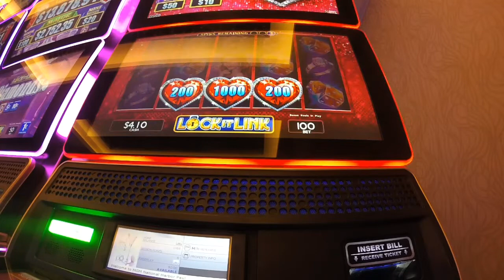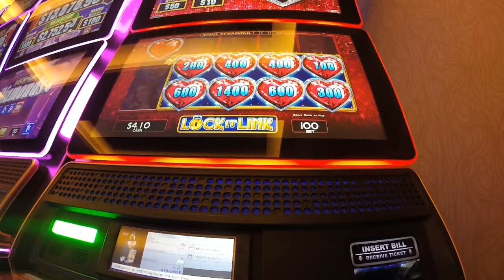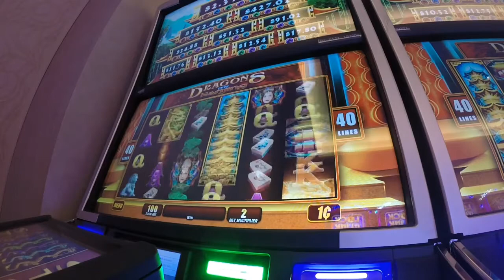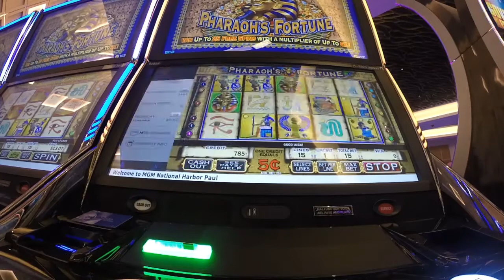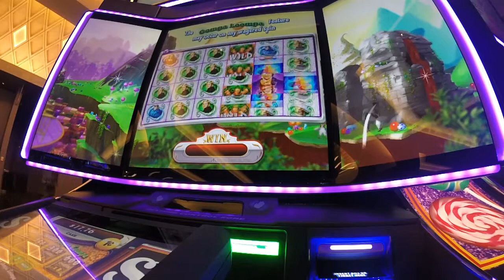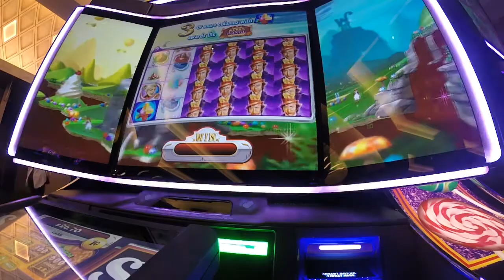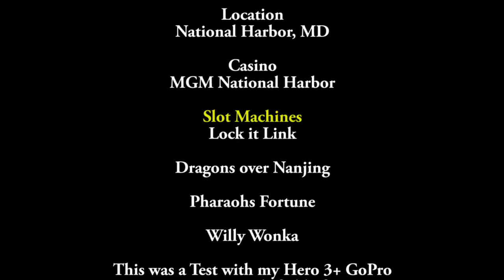#47 - Various Slot Play - Wily Wonka and others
This video is a test with my GoPro Hero 3+ Silver camera. I set it on WIDE field of view. Since not all slot machines are created equal. The location of the camera is different. The goal was not to hold the camera. Let me know what you think please. I will try with a small tripod next time.
Camera Used: GoPro Hero 3+ Silver